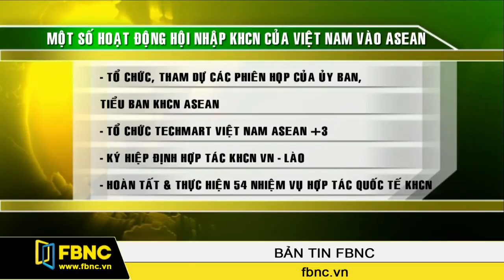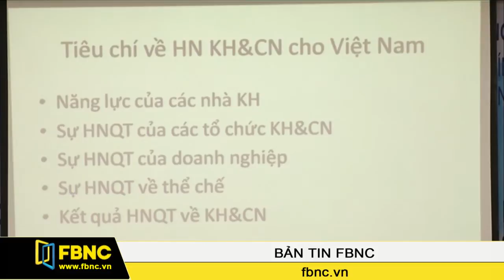13/11/2014: Bản Tin Trong Nước (Phần 2)